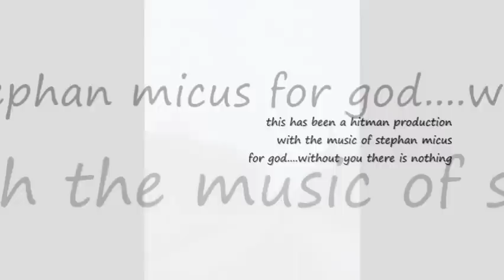nomad song ~ stephan micus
more of my "best of" favorite pics of trains and the surrounding wintery landscape, accompanied by a downtempo piece of music by stephan micus featuring only voice and steel drum.